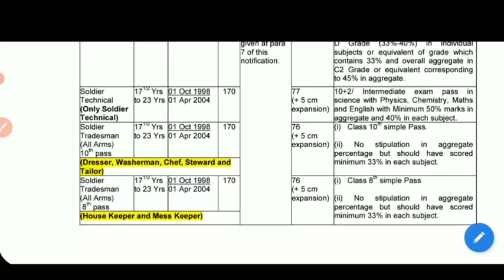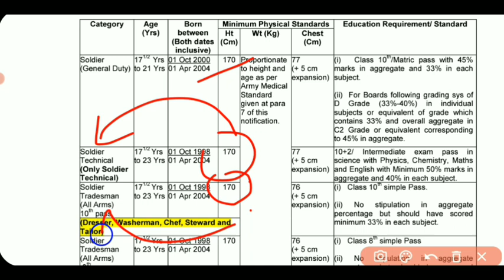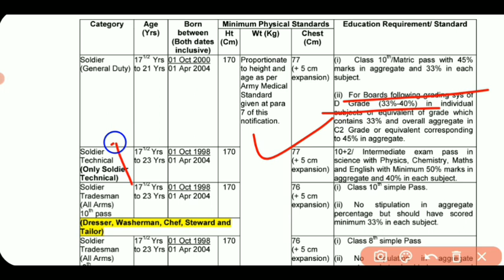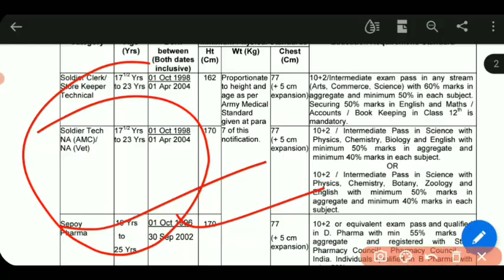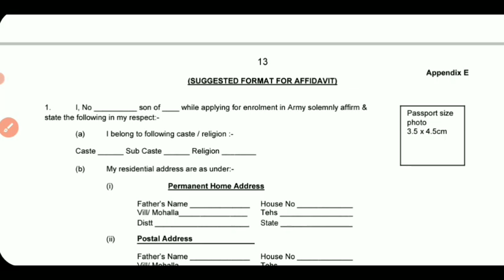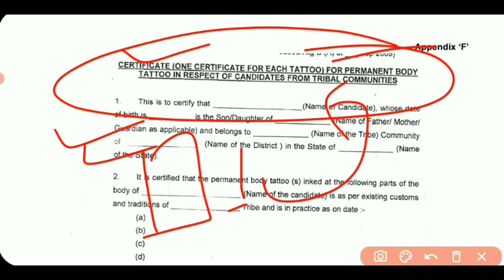ARMY Rally 2021 | Army bharti update 2021 | Indian Army Vacancy Rally Date Out